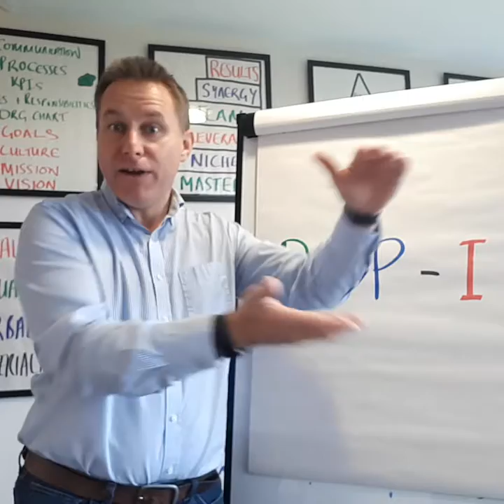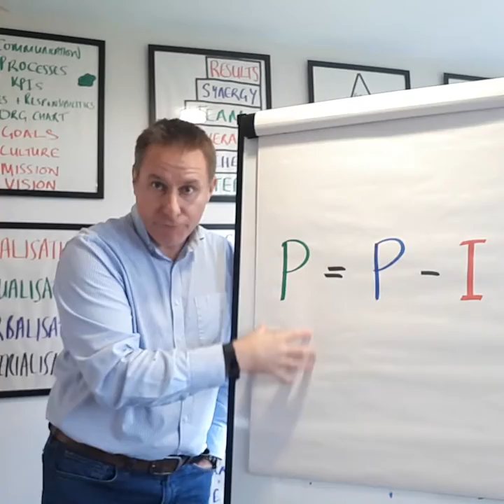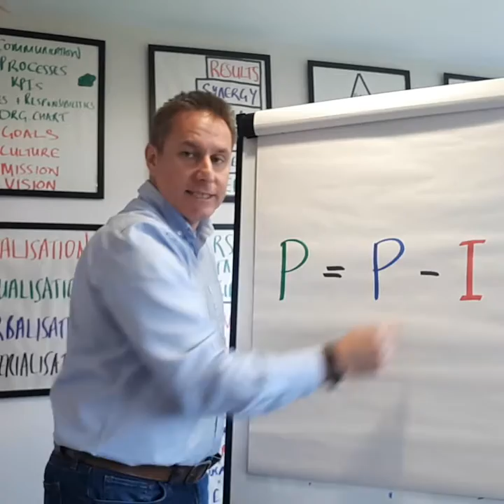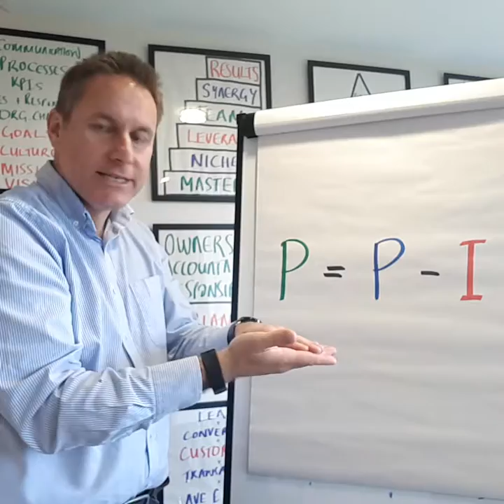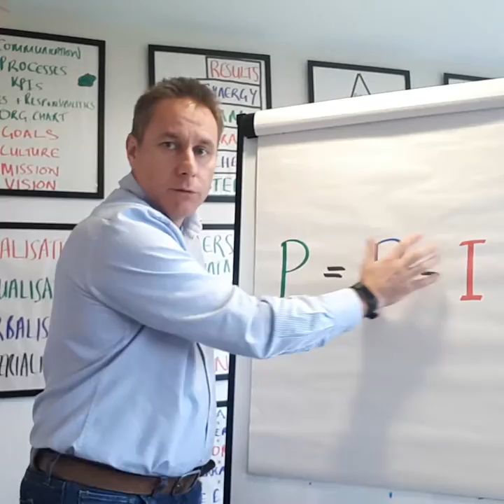A high performing teams needs a team engaged in their own personal development...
So you can't possibly have a high performing team if your people aren't invested into personal development. Now, that's my genuine belief, that if you have a team of people, all of whom are focused on personally and individually being the best that they can possibly be, just imagine then what the aggregated result of that will be for a team. Every single person saying, "What is it that I need to do to get better, to become a better version of me?" to use a phrase, and then everyone else doing the same. My word, how different might your team look if that's the kind of thing that your team are focused on?

So what's the key to that? The key to that is getting personal development plans that people are genuinely engaged in. This isn't something that they're forced to do, so a bit of paper they need to fill out and they are just trying to put it off for as long as possible. It's something that excites them to say, "Actually, do you know what? I know where it is that I want to get to in terms of my development, in terms of what's next in my development, as a professional, as a person, and I'm really engaged in the process of what I need to do to get better."

So this is something that we were doing just last week with a business, and really getting their team into their personal development plans. And one of the things that's worthwhile looking at is this very easy to understand formula to say, "Okay, what is it that we need to do to identify the things that are going to help us to get better?" And quite simply, what this stands for is, the first P is your performance is a function of two things, is potential minus interference. Let me restate that in a slightly different way. How we're currently performing right now is actually a function of what we're truly capable of less, in terms of potential, less all of the interference, the stuff that gets in the way from fully accessing the potential that we have.

So the thing that I'm keen to impress upon people is, look, performance can always go up because I know for a fact that your potential is considerably higher than what you're currently managing to tap into and it's because of the interference, some of the things that just prevent you from really doing even better. Now that's going to be, "I don't have some skills right now. I'm not good at sales. I'm not good at management," or...Sorry, bad way to frame it. "I could be better," let's say, "I could be better at management. My time management could do with some attention," and so on. There'll be a number of things that you'll be able to identify as is what gets in the way.

You might also be thinking about, okay, what are the things that I'm thinking? What are the limiting beliefs that I currently have? Do I suffer from some low self-esteem or confidence? Okay, what's behind all that? What are the barriers to you doing better? And again, really think deeply about what are the things that are getting in the way currently because the flip of that is, okay, when I overcome those things, when I actually lessen the significance of those interferences, then almost by default I can get on and do the thing I know I need to do, thereby tapping into my potential and therefore increasing performance.

So spend time thinking about, okay, right now, based on where I am, what are the things that are preventing me from actually moving forward, and be very honest about that. Don't worry about it, just put it down on paper because the whole point of the development plan is to then say, "Okay, what might the things be that I need to then overturn so that I can get better?".

The other thing to say in a development plan of course is, "Look, what are my strengths? What are the things I'm brilliant at, that if I was given more time to really leverage those, my performance could really just shoot through the roof as well?"

So what I would say is, performance equals potential minus interference is a nice little thing to help you think about the things that will help you put into your development plan so that you can then get better.

I hope that's been helpful. Of course, give us a shout if there's any questions at all on this whole subject. I love helping people become the best that they can possibly be, it's the only way to be. All right. Until we meet, good luck in business.

For more details get in touch:

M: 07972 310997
W: alansmith.actioncoach.co.uk